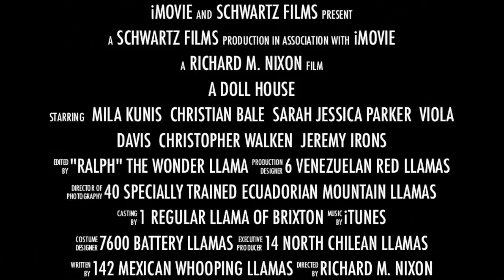A Doll House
A Doll House trailer made for a high school English project, starring Jeremy Irons, Christian Bale, and Christopher Walken, among other colorful personalities.